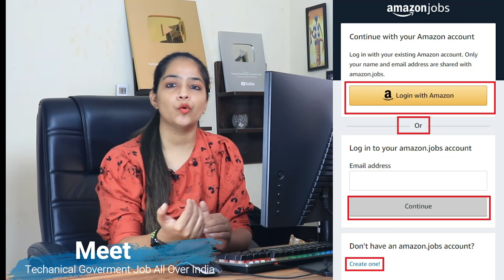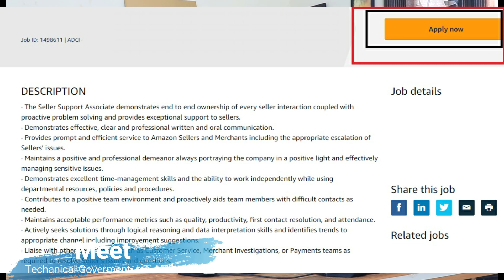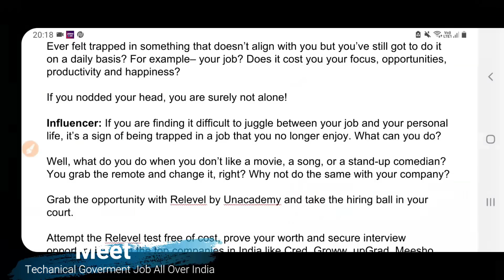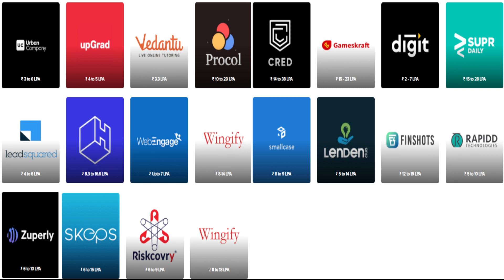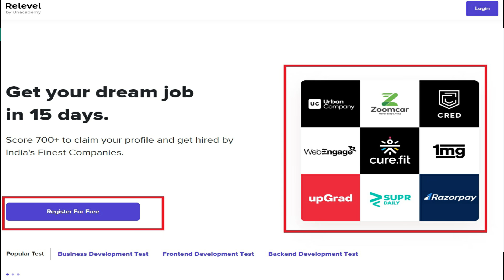Amazon New Recruitment 2021 | Work From Home Jobs|Flipkart Recruitment 2021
Job Links:

Business Development

Frontend Development

Backend Development